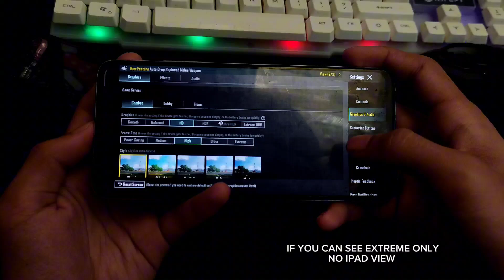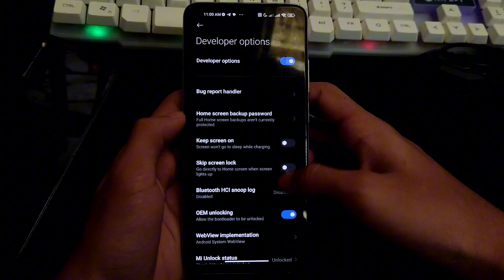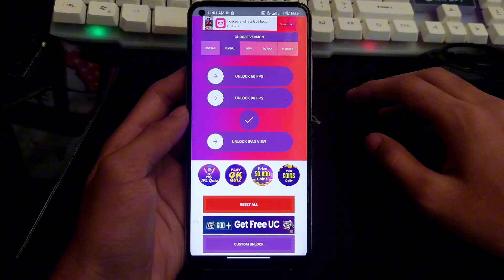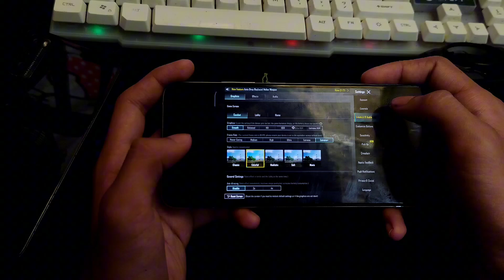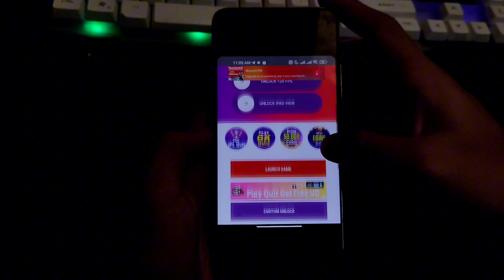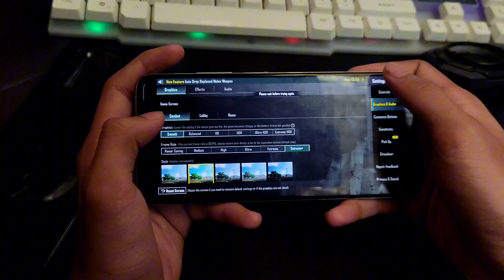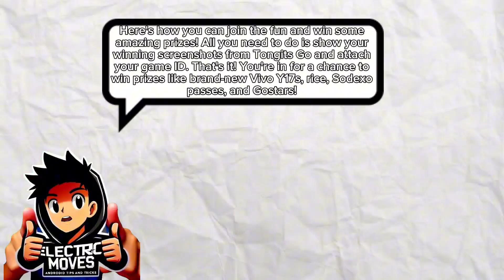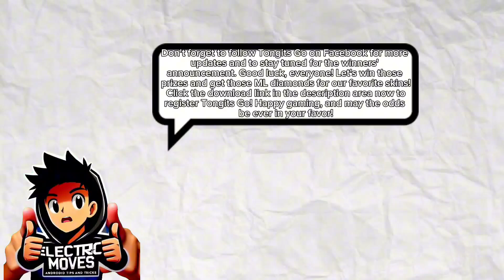How To Unlock 90-120FPS + iPad View On PUBG Mobile Without Root | Using Shizuku 2025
I'm ElectricMoves, and today, I've got some exciting Android tips and tricks lined up just for you. If you're tired of grappling with those tricky Android issues, you're in for a treat. Ever wished you could unlock 90 to 120FPS and enjoy that coveted iPad view on PUBG Mobile, all without rooting your Android device? Well, today's your lucky day because I've got the perfect solution, and I'll walk you through it step by step. Pay close attention to avoid any hiccups along the way. Alright, let's not waste any time – let's jump right in!

Absolutely, here's a disclaimer you can use for your PUBG Mobile tutorial video: